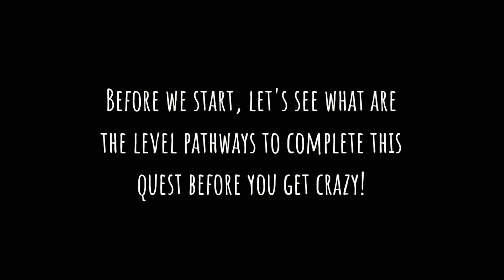Laura Laura Quest Guide (Easy) | Guardian Tales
I'll try my best to answer your questions regarding this Laura Laura quest!